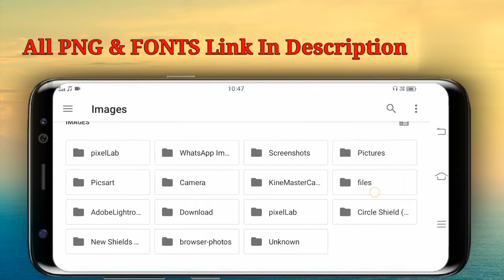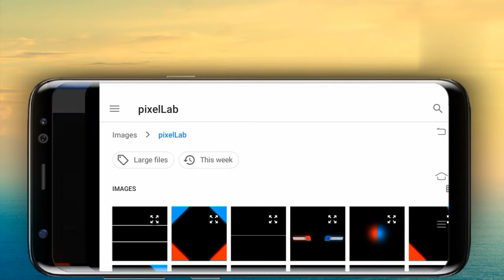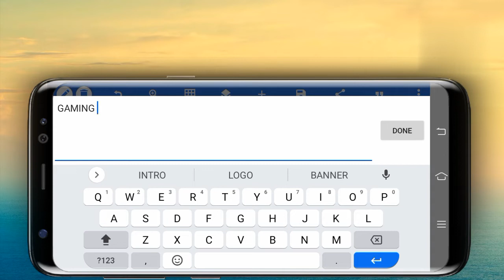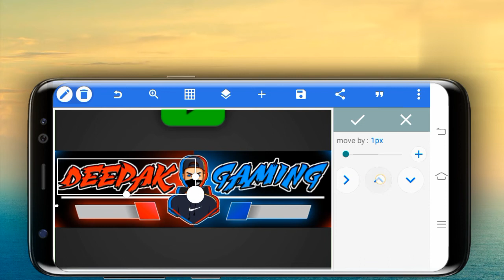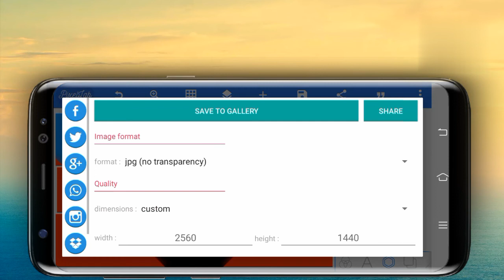Gaming Banner || Gaming Banner kaise Banaye||Banner Tutorial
Hi Guys My Name is Deepak and Walcome to Your Channel Deepak Editing01

                👇About This Video 👇

so guys is video mein maine aapko bataya hai ki kasa aap Pixellab sa aap gaming channel ke liye gaming Banner bana sakte ho kafi aasani sa step by step in hindi

                 🔰USE FULL VIDEO🔰

                  🔍 YOUR SEARCH 🔎

How To Create Double Colour Banner In Pixellab
Gaming Banner Tutorial
Gaming Banner Kaise Banaya?🤔
youtube banner template
youtube banner
how to make youtube banner
youtube banner making on pixellab
how to create banner in pixellab
pixellab
banner design in pixellab
food banner design in pixellab
how to make a youtube banner
gaming banner
youtube channel banner
pixellab tutorial
youtube banner template pixellab
pubg banner template pixellab
banner template pixellab free
pixellab banner template
banner template pixellab
gaming banner tutorial
gaming banner
banner tutorial
how to make banner for gaming channel
gaming channel banner
how to make gaming channel banner
how to make a gaming banner
gaming youtube banner tutorial
gaming banner tutorial ps touch
photoshop banner tutorial
make gaming youtube channel banner on android
gaming banner design
how to make youtube gaming banner
how to make a banner
gaming banner kaise banaye
gaming banner
gaming channel banner
youtube banner
gaming banner tutorial
how to make gaming banner for youtube channel on android
banner